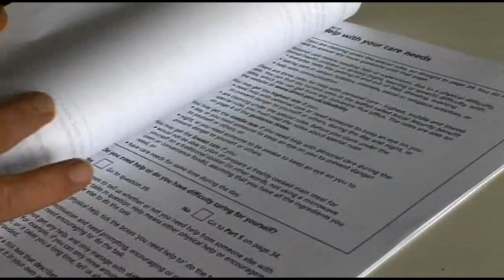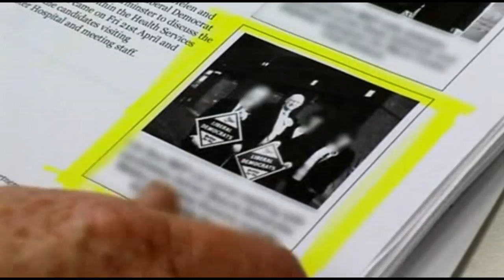Liberal Democrat fraudster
The story of Liberal Democrat candidate Clive Parsons, caught after committing years of benefit fraud.

Available in HD (upscaled SD)